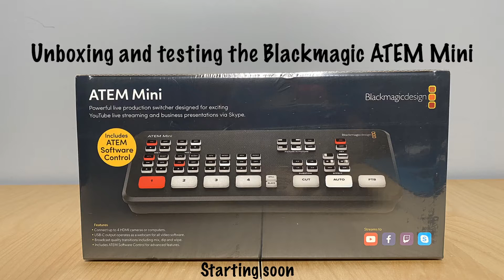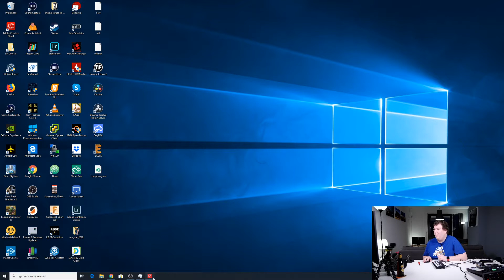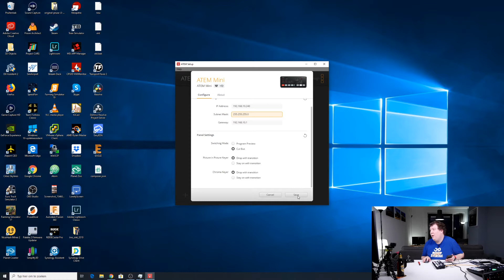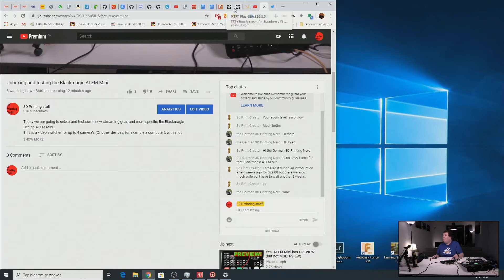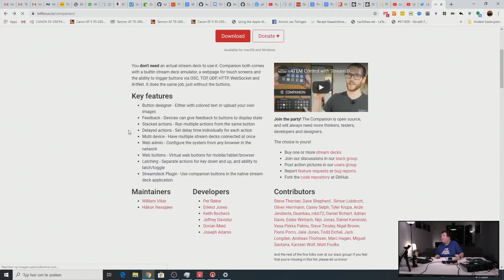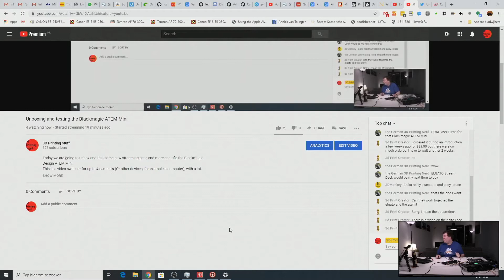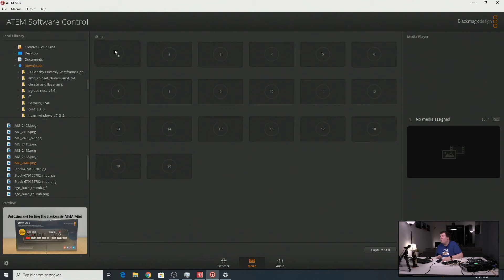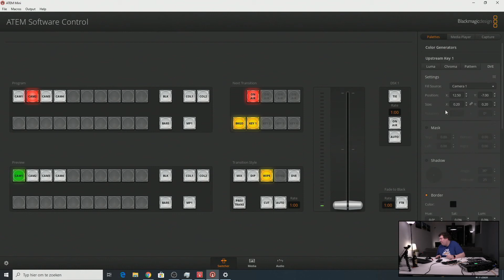Unboxing and testing the Blackmagic ATEM Mini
Today we are going to unbox and test some new streaming gear, and more specific the Blackmagic Design ATEM Mini.
This is a video switcher for up to 4 camera's (Or other devices, for example a computer), with a lot of really nice features, especially for the price it costs.